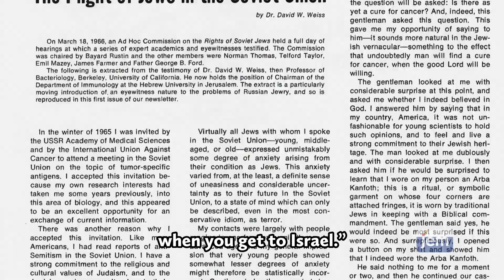Outsmarting the KBG: The EPIC story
Mr. David Weiss traveled to the Soviet Union for a medical conference, he recalls the trip and the audience with the Rebbe that followed.

Dedicated for a Refuah Sheleimah for Moshe Meir Hakohen ben Chana Sheyichye

Made possible by:
Creswell Inc.